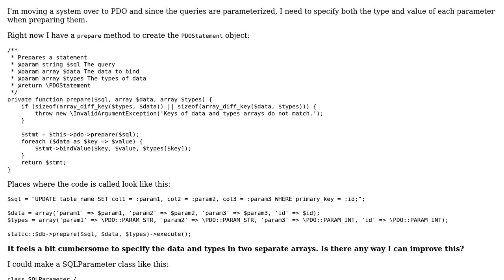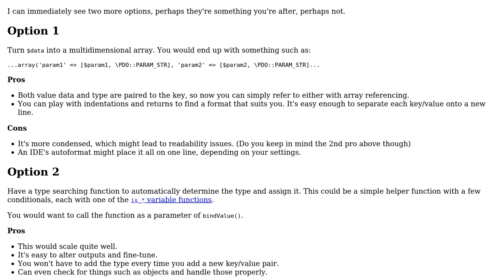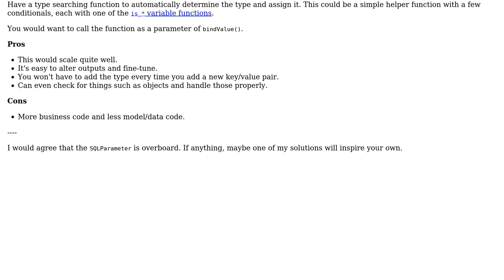Code Review: PHP associative array with two properties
With thanks & praise to God, and with thanks to the many people who have made this project possible! | Content (except music & images) licensed under CC BY-SA | Music | Images & others | With thanks to user rink.attendant.6 user Alex L and the Stack Exchange Network Trademarks are property of their respective owners. You are responsible for your own actions.